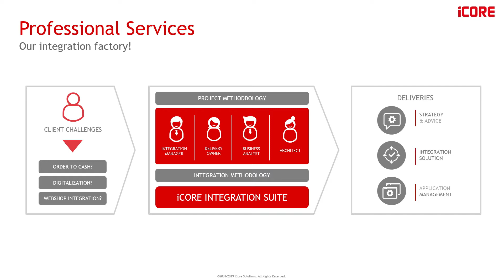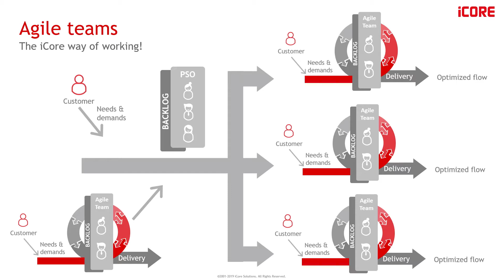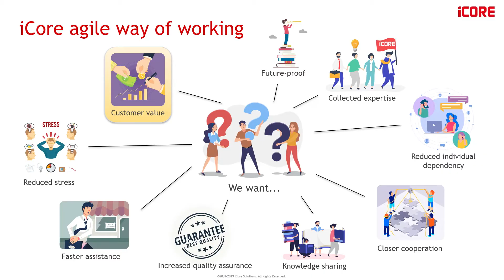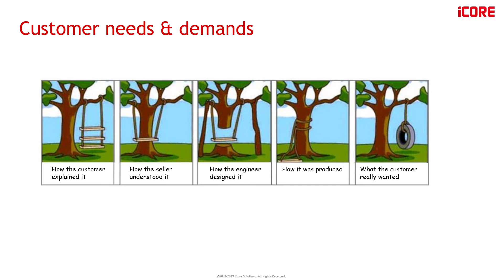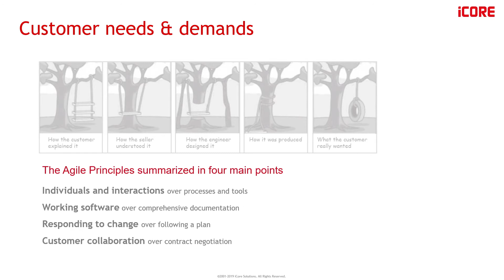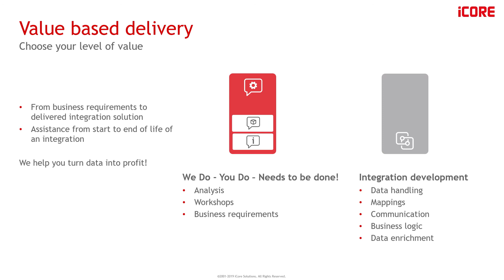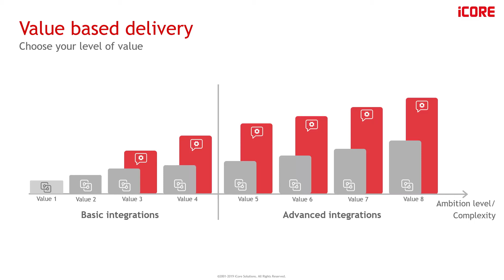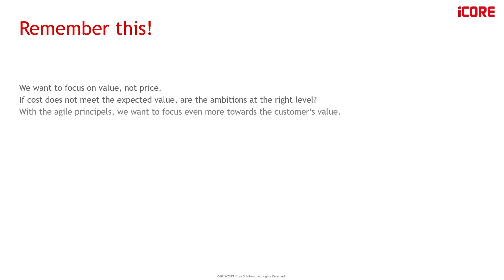iCore Bootcamp 2020 – Agilt arbete på iCore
Sofia och Rikard berättar om hur iCore Professional Services använder ett agilt arbetssätt för att säkra leveranser och skapa kundvärde.